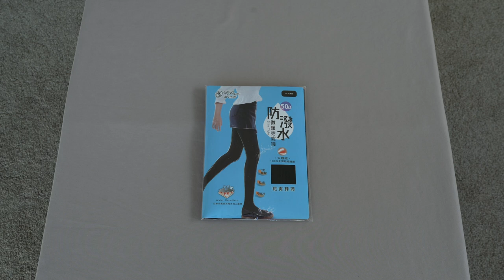DeParee 50D Slim Tights (Unbox)